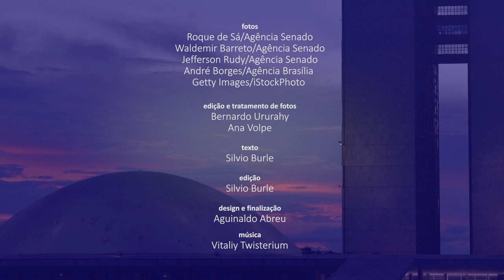Senado Aprova (6/6 a 10/6) : Lei Geral do Esporte e remarcação de eventos cancelados são destaques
Foi aprovado no Plenário, nesta quarta-feira (8), o projeto da nova Lei Geral do Esporte (LGE), que agora segue para análise da Câmara dos Deputados. O PLS 68/2017 atualiza a Lei Pelé e consolida todas as leis já existentes, promovendo aperfeiçoamentos no marco legal que regulamenta a prática desportiva no país. Na mesma sessão, foi aprovada a  prorrogação até o fim de 2023 da possibilidade de remarcação de serviços e eventos culturais e de turismo adiados ou cancelados devido à pandemia da covid-19 (MP 1.101/2022). A medida segue agora para a sanção da Presidência da República.

Saiba mais:

Senado aprova nova Lei Geral do Esporte; texto vai à Câmara

Senado aprova MP que amplia prazo para reembolso de eventos cancelados na pandemia

Senado aprova MP que conclui autorização para venda direta de etanol

Volta à Câmara projeto de rastreamento de sintomas depressivos em gestantes